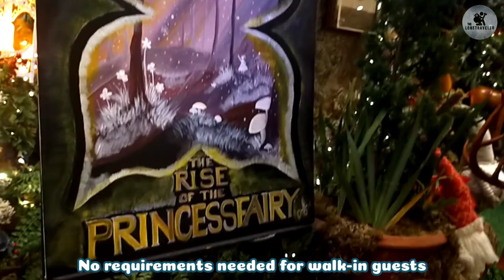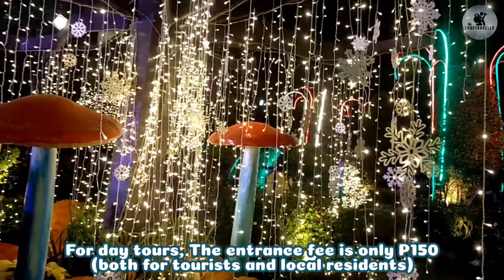ENCHANTED HOLIDAYS AT THE MANOR AT CAMP JOHN HAY FULL TOUR || Manor Christmas Village 2022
Experience an enchanted holidays at theManor at campJohnHay ⛄ Baguio City.

Join us as we give you a tour inside their ChristmasVillage including the entrance fees and other requirements.